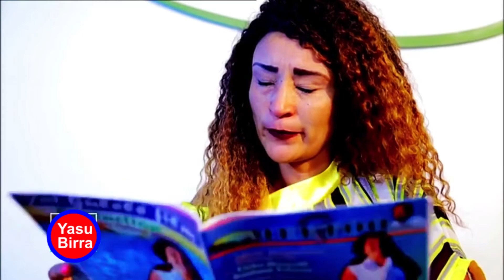Namoota kanaan walbarame